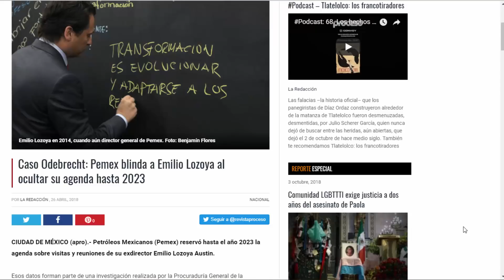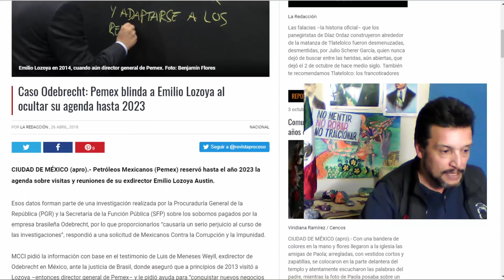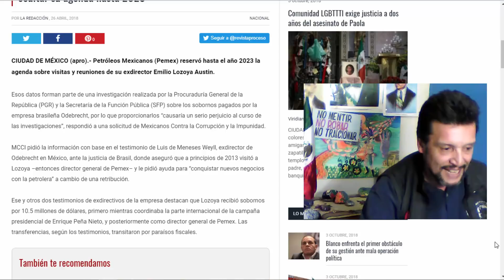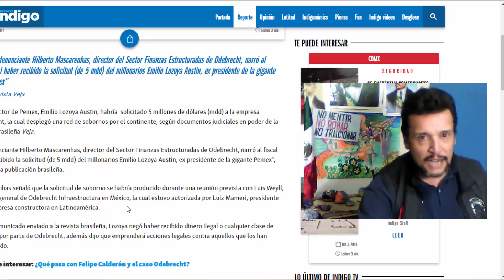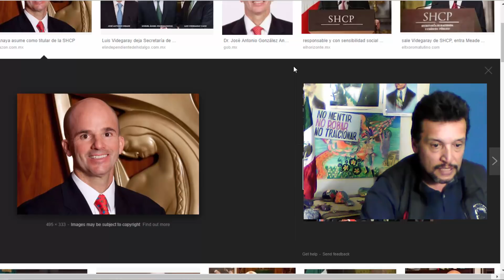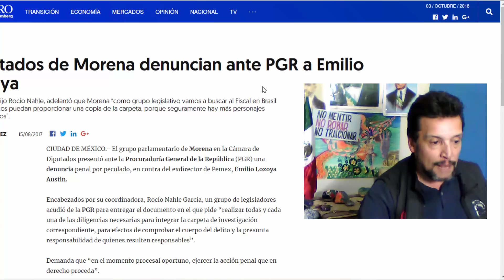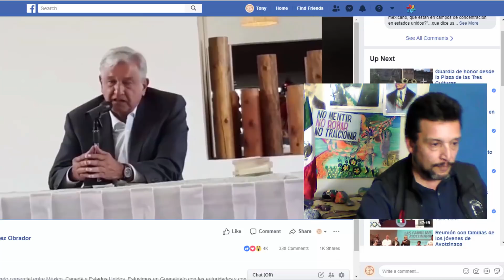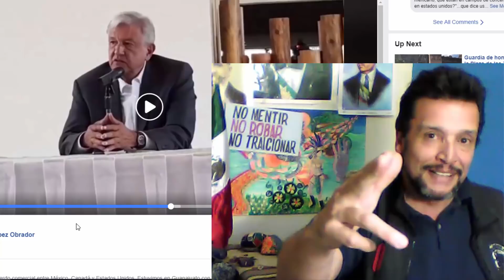LOZOYA - El "AS" NEGRO (del PRI) EN MÉXICO para PEMEX y ODEBRECHT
De los muy malos manejos, cantidades muy importantes en sobornos, alza en el porcentaje de gastos en PEMEX, contratos por debajo de la mesa con Odebrecht...Emilio Lozoya Austin fué el "as" negro del Priismo en esos sentidos y en contra de la soberanía de México.

ADEMAS...Mensaje de AMLO en video, sobre lo que le dijo a Trump sobre los energéticos mexicanos (petroleo y sus productos, así como electricidad) y el Tratado de Progreso para Centro América y México ¡Buenas Noticias!